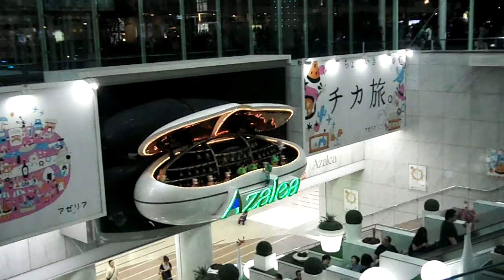DSCF9140アゼリア川崎20160910からくり時計